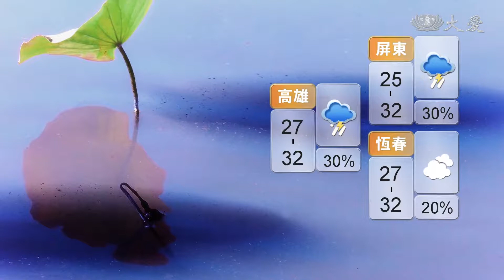午後雷陣雨發展旺盛